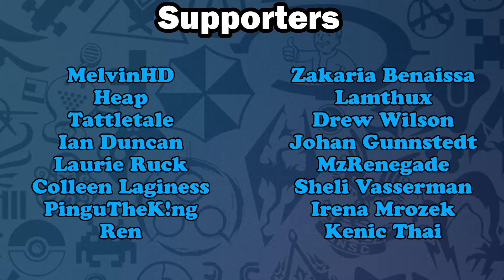20 Quality of Life Improvements in Stardew Valley 1.6 Update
Today I will be talking about 20 Quality of life improvements that changed the game for the better in the Stardew Valley 1.6 update. These quality of life changes concern a variety of things from sprinklers to Pam and all of them are a really great addition to the game.

_________________Equipment_____________________
►Microphone: HyperX Kingston Quadcast
►Sharkoon Drakonia Mouse
►AOC 27V2H 27"
►ASUS TUF K1
Purchases made through some links may provide some compensation to me.